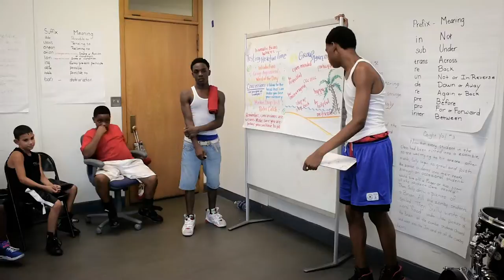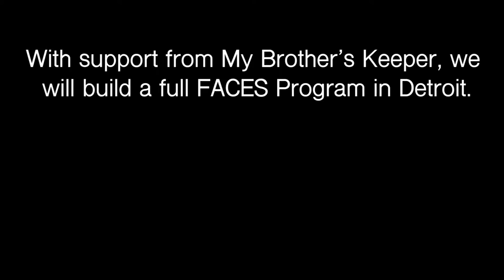FACES for the Future Detroit- MBK Video